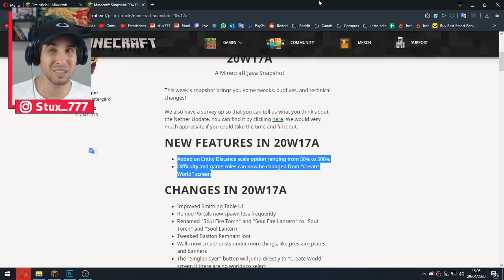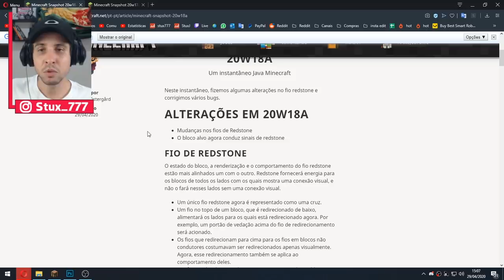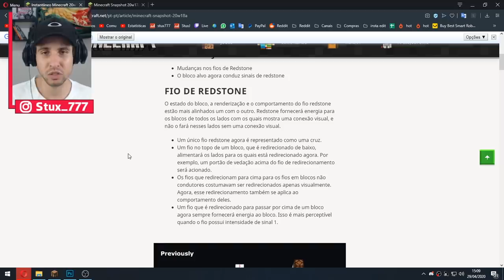A MOJANG PODE TER ESTRAGADO O MINECRAFT PARA SEMPRE DEPOIS DESSA ATUALIZAÇÃO!! ‹ Stux777 ›